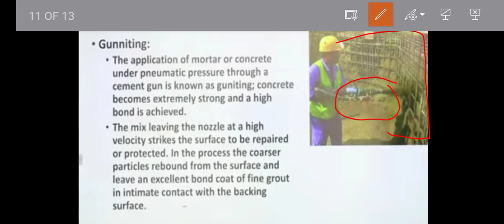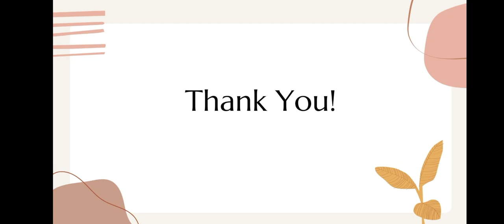BUILDING MATERIALS AND CONSTRUCTION | MORTAR | LECTURE 06